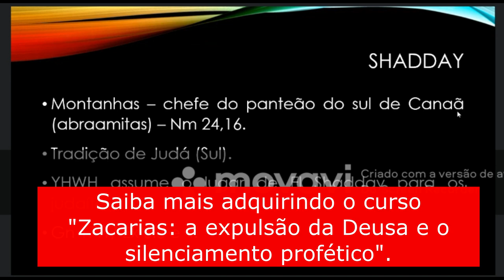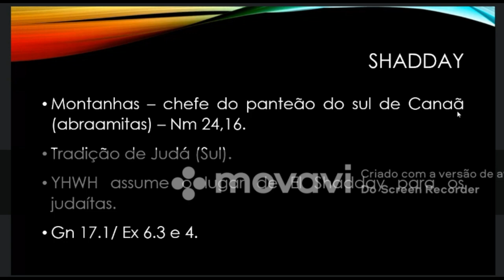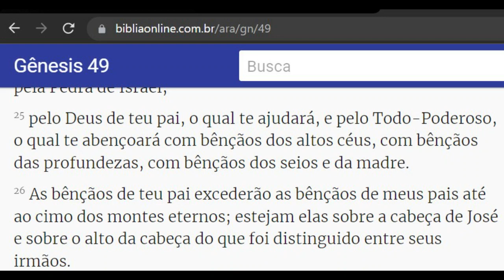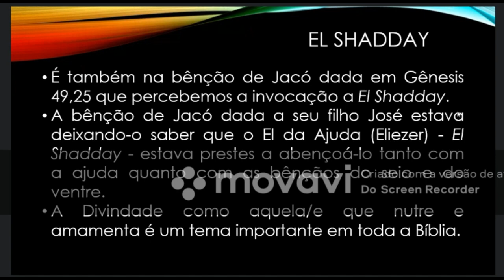Pentateuco Aula 14 - Shadday e a bênção dos seios e do ventre. Veja descrição.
Saiba mais no Curso “Deusas, loucas e feiticeiras: as mulheres nos textos bíblicos”
Para informações e inscrição:

FORMAS DE PAGAMENTO:
2. PicPay: @angelanatel
3. Mercado Pago (nesse caso acrescentando 5 reais ao valor total)